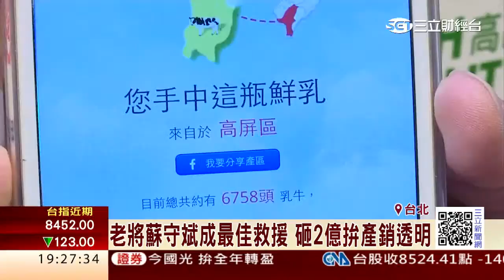「抵制」重創業績！ 老牌食品廠出招挽形象│三立財經台CH88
「抵制」重創業績！　老牌食品廠出招挽形象